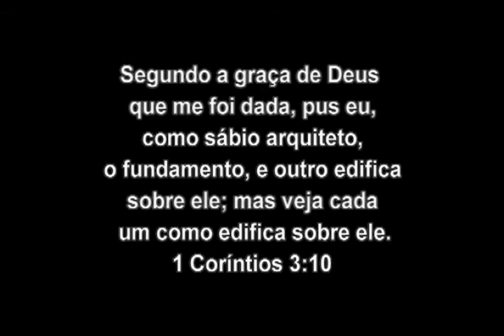Pastor Adelson Nalini Jr. - 05-21-2017 - "8 - A Carta ao Anjo da Igreja de Laodicéia"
Vivemos nos dias das verdades relativas; dias do “é proibido proibir”; dia do “tudo vale, desde que me faça feliz”.
A igreja evangélica no mundo, está vivendo o desafio de ser fiel, não diante da perseguição contra a sua fidelidade, mas diante da oportunidade e liberdade de ser fiel.
Por que com a oportunidade que temos de viver a fidelidade do evangelho, estamos relaxando, e correndo sérios riscos de desvios quase irreversíveis.